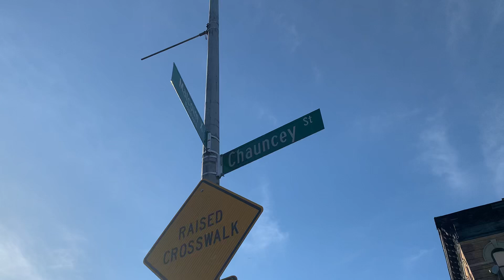Malcolm X Blvd. and Chauncey Street ￼